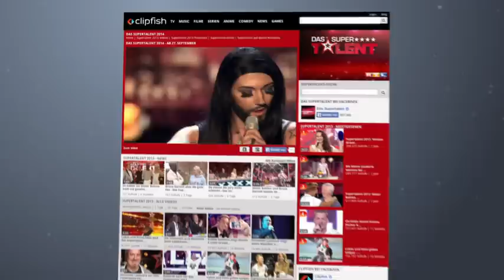Supertalent 2014 Volker Fischer aka Rino Pi mit "Westerland" von Die Ärzte